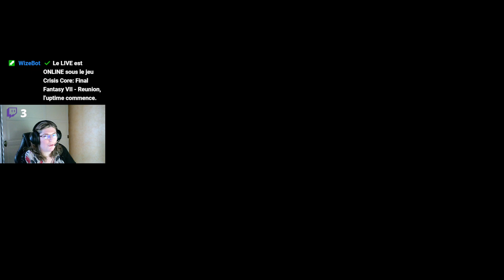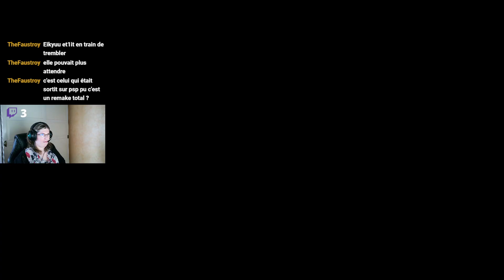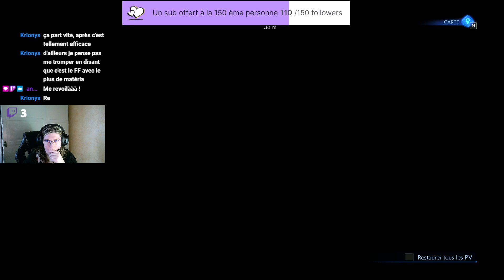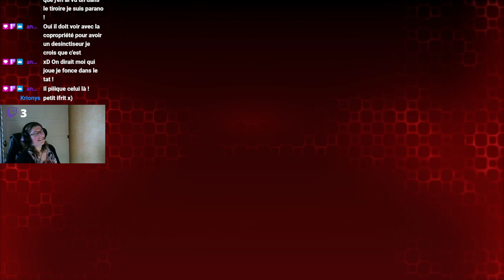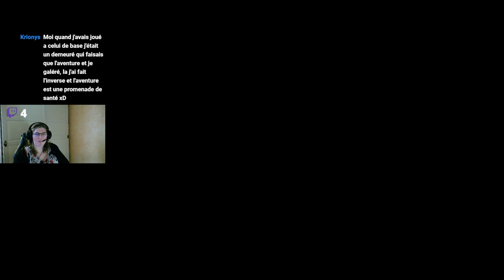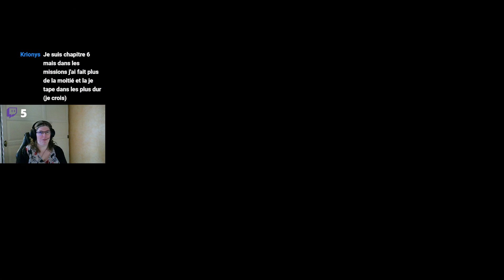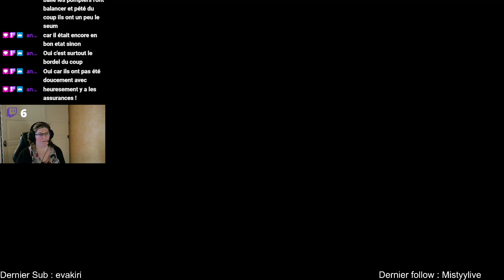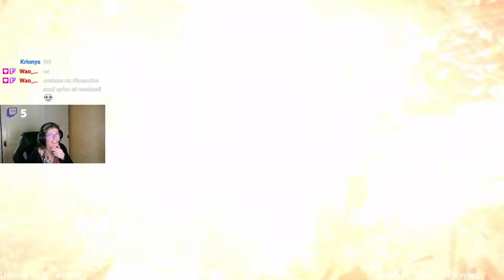C'est parti pour Crisis Core - Reunion les amis !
ON ATTENDAIT QUE CA ! Prologue + deux chapitres de fait !